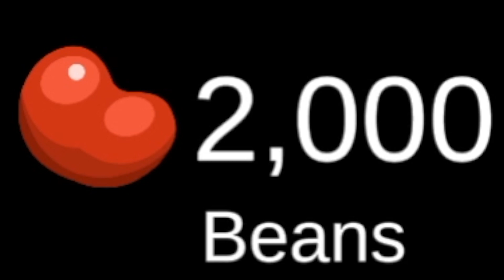Higher Degrees of Tempturture! Among Us